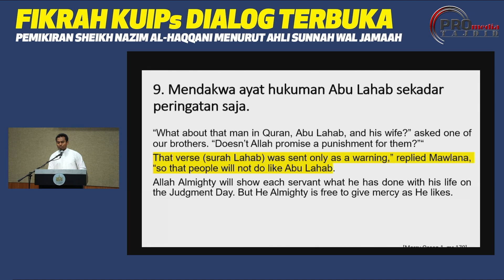Salman 6-0 ARG : ARG Gagal Faham: Isu Abu Lahab